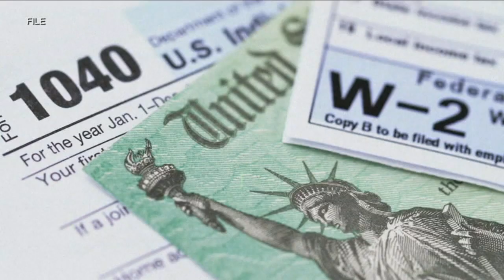Hochul becomes 1st female governor inaugurated in New York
New York Gov. Kathy Hochul was sworn in Sunday for her first full term in office and deliver her inaugural address. Lucy Yang has more.